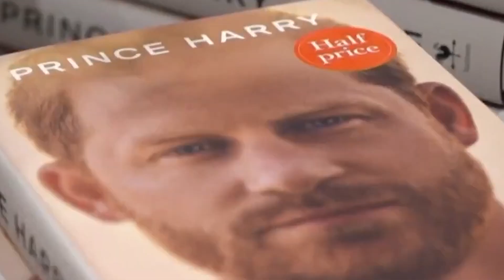La Realeza Presuntamente Tomó Medidas Drásticas Acerca De Las Memorias De Harry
¿Ya no hay confianza en el Príncipe Harry? Desde setas mágicas hasta una paliza fraternal, Spare hizo que La Firma se preparara para una guerra total.

Las consecuencias de Megxit continúan mientras el Príncipe Harry, duque de Sussex y Meghan, duquesa de Sussex, siguen lanzando bombas con sus confesiones. En julio del 2021, Harry publicó un comunicado sobre unas memorias que planeaba publicar, anunciando:

"Escribo esto no como el príncipe que nací, sino como el hombre en el que me convertí".

El autor Christopher Anderson afirmó que el rey Carlos III estaba aterrorizado de qué secretos embarazosos podrían revelar las memorias que Harry no contó ya a todo el mundo en su entrevista con Oprah y Meghan y en su docuserie de Netflix. Anderson dijo a ET:

"Esto va a ser otra, ya sabes, serie de granadas que están lanzando en el palacio. Están aterrorizados".

También añadió que el rey se sentía "traicionado" por la última revelación de su hijo. Page Six informa de que "La Firma" estuvo pensando en "todas las historias posibles" que podrían incluirse, como cuando Harry se peleó con William, el príncipe de Gales, por Meghan y acabó encima de un plato para perros. La fecha de publicación del libro se retrasó tras la muerte de la Reina Isabel II, pero eso no impidió que la realeza tomara medidas drásticas en relación con las memorias del Príncipe Harry.

Tras la noticia de que el Príncipe Harry publicaría sus memorias, la realeza se puso en modo de control de daños, algo en lo que ahora son expertos gracias a la entrevista del Príncipe Andrés en BBC. Page Six informó que "La Firma" y el personal de alto nivel crearon "una sala de guerra de facto" para luchar contra las inevitables consecuencias causadas por los labios sueltos de Harry. Y, no es solo el libro para el que trazaron una estrategia de defensa, también hay que hacer frente a la entrevista de Harry con Anderson Cooper y Good Morning America.

Un pasaje de las memorias describe una pelea entre Harry y William. Harry afirma que su hermano se puso frenético. Luego pasó a escribir:

"[William] se abalanzó sobre mí. Todo sucedió muy rápido. Muy rápido. Me agarró por el cuello, me arrancó el collar y me tiró al suelo. Aterricé sobre el plato del perro, que se rompió bajo mi espalda, con los trozos cortándome".

Spare fue finalmente publicado el 10 de enero del 2023. The New York Times informa de que Harry ya creó una gran sed de lectura de sus memorias con una serie de videoclips de adelanto de entrevistas promocionales. En los avances, Harry cuenta todas las causas de su tensa relación familiar.

La familia real tenía todo el derecho a estar en guardia. Las memorias del príncipe Harry eran más explosivas de lo imaginado. Según BBC, Spare se lee como "parte confesión, parte crítica y parte carta de amor". Afirman que se lee como "el mensaje de ebrio enfadado más largo de la historia". Y, una cosa es segura, no se contuvo. Harry explicó que el título hace referencia a su apodo de la infancia. "Repuesto" viene de la frase "el heredero y el repuesto", acuñada por la nobleza como broma en 1898. Pero Harry no le ve la gracia y escribe en sus memorias:

"Fui convocado para proporcionar apoyo, distracción, diversión y, si era necesario, una pieza de repuesto. Un riñón, quizá. Una transfusión de sangre. Una pizca de médula ósea".

Esquire enumeró algunas de las partes más incómodas, incluyendo la confesión de Harry sobre tomar setas alucinógenas, "matar a 25" soldados talibanes mientras servía con el ejército británico en Afganistán y sufrir "congelaciones en su miembro masculino". E! News afirmó que "el Príncipe Harry se desahogó" al detallar cómo creció dentro de la extraña "pecera" que es la familia real británica y sus temores de que Meghan Markle nunca saliera con vida.

Mientras tanto, "La Firma" ya no "confía" en el ex repuesto real luego de sus revelaciones y definitivamente no lo llamaran ni para una charla. Una fuente dijo a Mirror:

"Había muy poca [confianza] antes de estas últimas escenas. Pero no queda ninguna confianza en absoluto para que Harry vuelva".